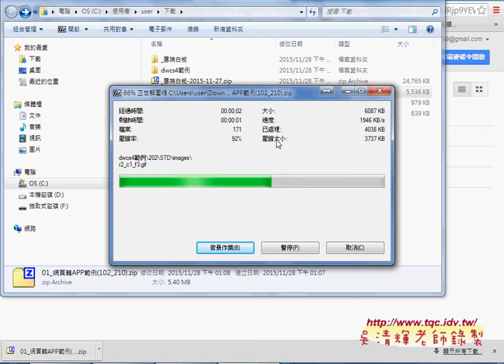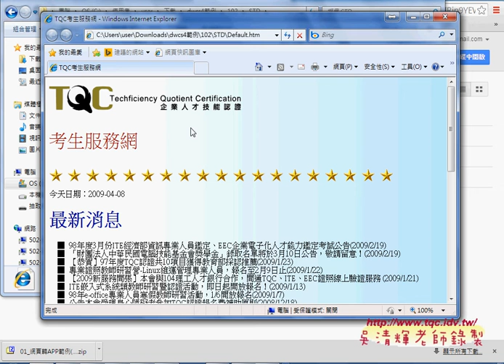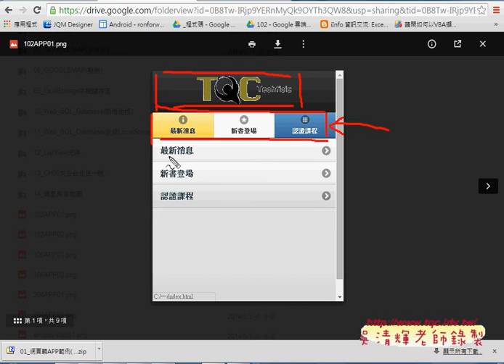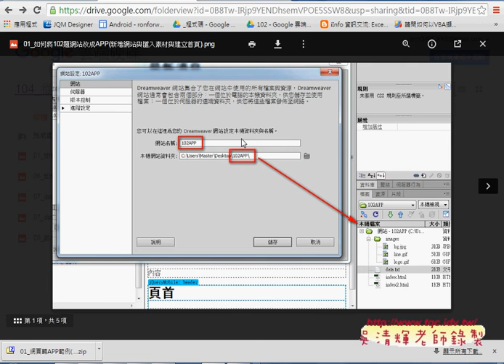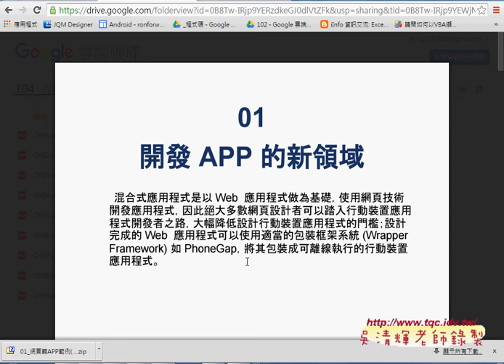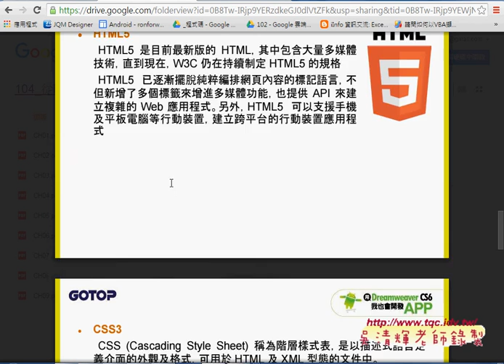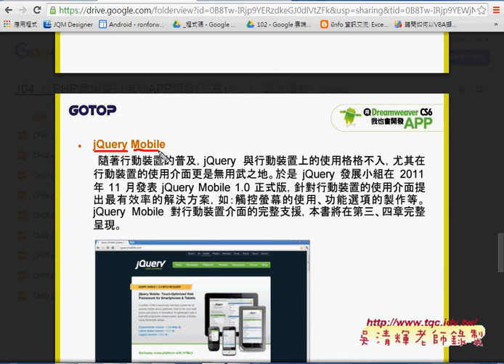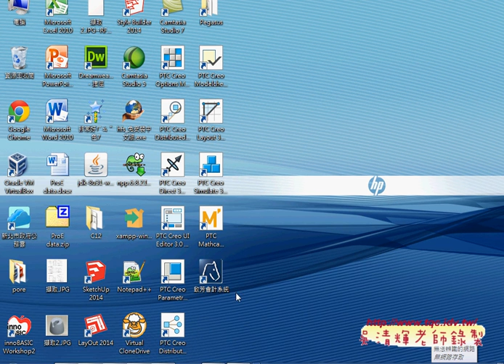01 如何快速將網頁轉為APP開發說明